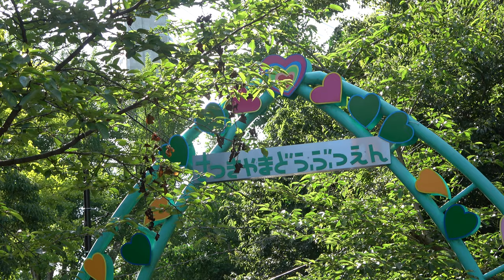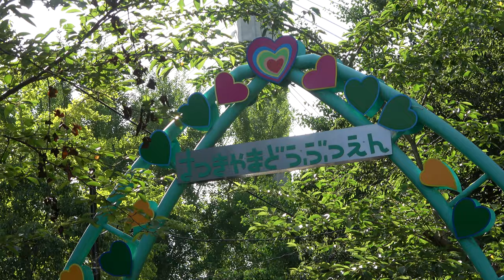五月山動物園ソング♬(ウォンバット）🌸Osaka Satsukiyamazoo song (Wombat) 【動くぬいぐるみ】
池田市五月山動物園で流れている歌です。
閉園前に終了を知らせる歌として流されています。
私はとっても大好きな歌です。

This is the song we can hear before the Satsukiyama zoo closes.
This is one of my favorite song.

日本で飼育されているウォンバットです！
大阪府池田市の五月山動物園（さつきやま）
日本には、7匹のウォンバットが飼育されていますが、
その内の4匹は五月山動物園にいます！

そうなんです、日本でウォンバットを見れるのは、非常に珍しいのです。

These are wombats being raised in Japan!
Satsukiyama Zoo in Ikeda City, Osaka Prefecture
There are seven wombats in captivity in Japan.
 I'm fascinated by the cute little wombats, so I'm streaming a video of them.
If you'd like to be healed by the wombat, please feel free to watch it.

【五月山動物園のウォンバットを紹介】
コウ：男の子　（2016年生まれ）
フク：男の子　（2004年生まれ）
ワイン：男の子（1989年生まれ）
ユキ：女の子　  (2016年生まれ)

【Wombats at satsukiyama Zoo】

Kou : Male  /   Birth year 2016
Fuku: Male /   Birth year 2004
Wine: Male /   Birth year 1989
Yuki : Female / Birth year 2016

袋鼠 vombat вомбат vombats vombatas вомбат